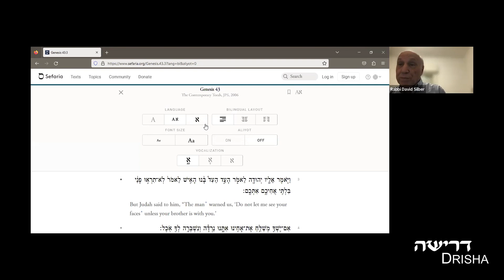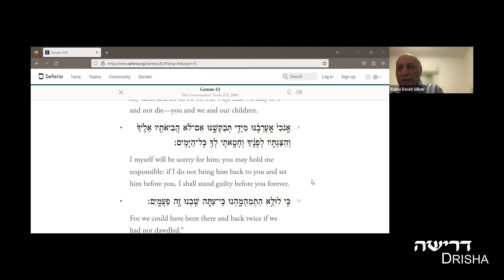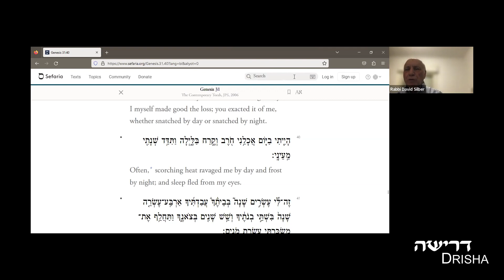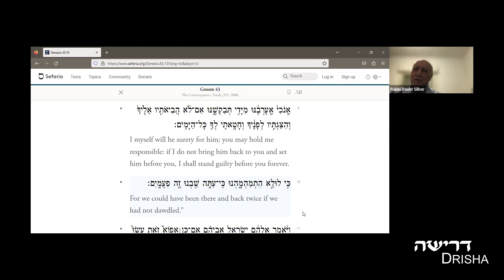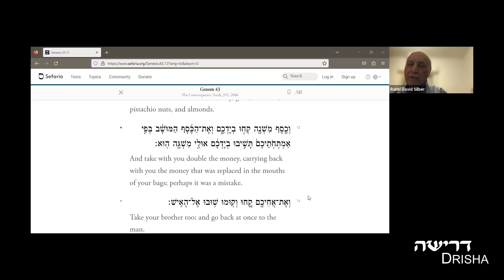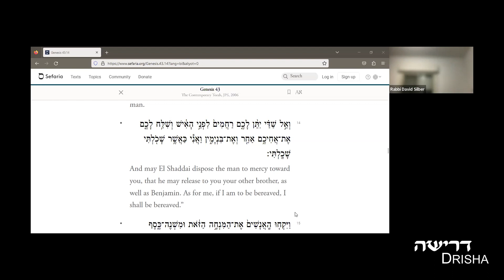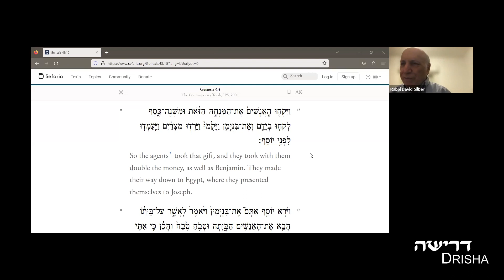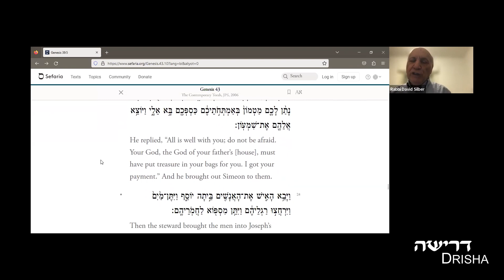Journey Through Genesis: Joseph and Jacob, Part 2 of 8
Rabbi David Silber

A continuation of our ongoing Journey Through Genesis, this class will offer an examination of the great narrative of Joseph and his brothers through a close reading of chapter 43-48 of Genesis. Particular attention will be paid to the role of Jacob as he departs to Egypt.